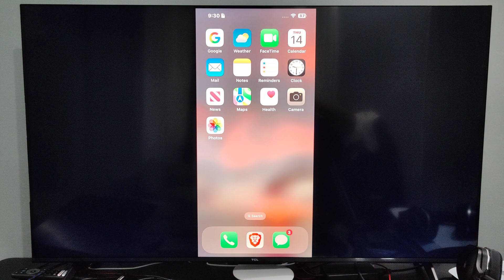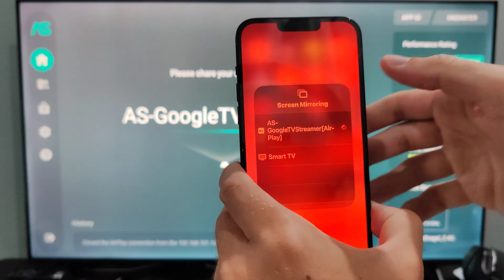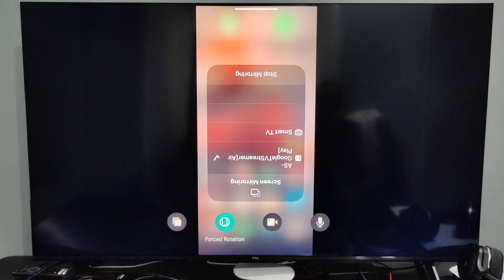How to Screen Mirror your iPhone to GOOGLE TV (Best Method)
There are a couple of methods for screen mirroring your iPhone to a Google TV, and the "best" method depends on your specific Google TV model and preferences. The most reliable and direct methods are using built-in AirPlay functionality (if your TV supports it) or using a third-party app.

Method 1: Using Apple AirPlay (The Easiest Method)
Many newer smart TVs with Google TV (such as some Sony or TCL models) have AirPlay 2 built-in. If your TV supports it, this is the most seamless way to mirror your iPhone.

On Your Google TV:

Go to Settings (the gear icon ⚙️) in the top-right corner of the home screen.

Navigate to System or Inputs.
Look for and select Apple AirPlay & HomeKit or a similar option.
Make sure AirPlay is enabled.

On Your iPhone:

Ensure your iPhone and Google TV are connected to the same Wi-Fi network.

Open the Control Center on your iPhone (swipe down from the top-right corner on newer models, or swipe up from the bottom on older models).

Tap the Screen Mirroring icon (two overlapping rectangles).
A list of available devices will appear. Select your Google TV from the list.
If a passcode appears on your TV screen, enter it on your iPhone.

Your iPhone screen should now be mirrored on your Google TV.